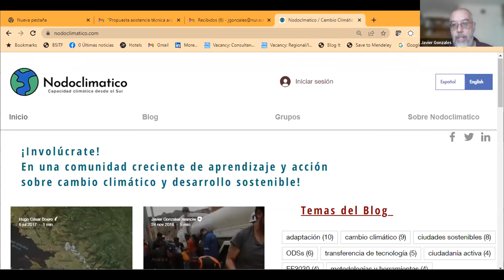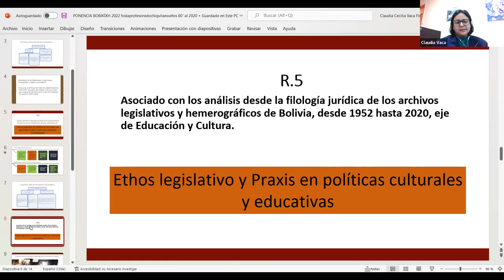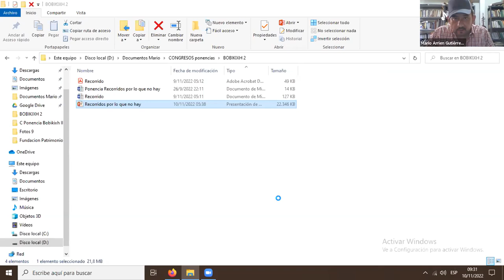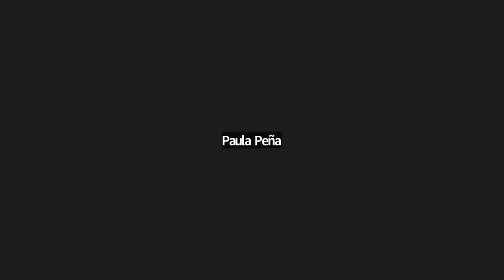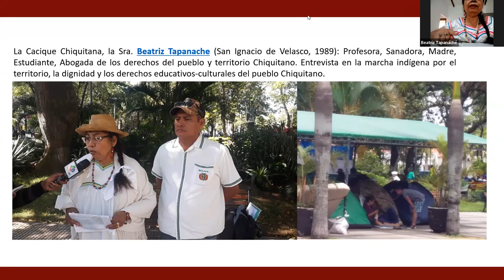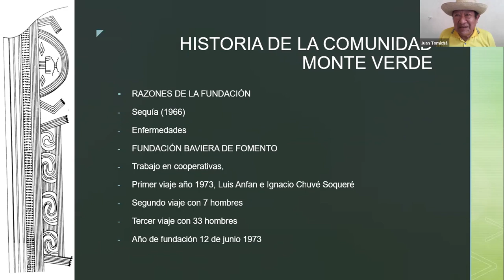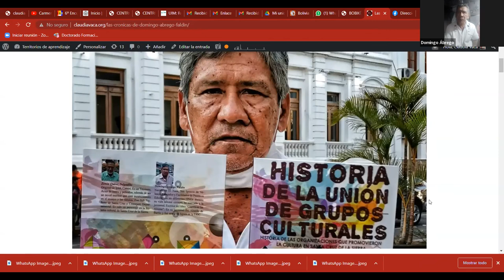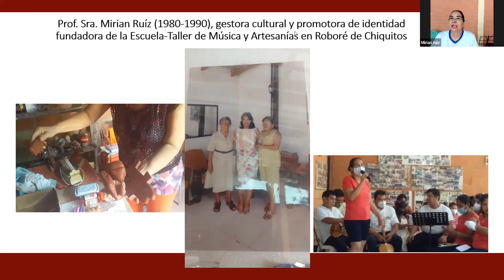Bobikíxh II - Encuentro de Lenguas y Culturas Originarias de la Ecorregión Chiquitana - 10 noviembre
Les invitamos a revivir el primer día del Bobikíxh II, encuentro que tuvo como propósito reunir en línea a investigadores y estudiantes interesados/as en las lenguas y culturas originarias de la ecorregión chiquitana.

2:49 Palabras de bienvenida, Luca Ciucci (U de James Cook, Australia) con traducción al bésɨro de Ignacio Tomichá (Voces Indígenas Urbanas)

6:29 Palabras de bienvenida, Paula Peña (Museo de Historia de la U Autónoma Gabriel René Moreno)

9:10 Comentarios sobre el cambio climático y la sociedad en la ecorregión chiquitana, Javier Gonzales (U NUR, iniciativa "Nodoclimatico")

26:01 "Fortalezas y desafíos pedagógicos, laborales y culturales del profesorado de la ecorregión chiquitana de Bolivia entre los años 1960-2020," Claudia Vaca (U Católica de la Santísima Concepción, Chile)

48:55 "Metodologías aplicadas a la enseñanza del bésɨro en Puerto Quijarro/Santa Cruz," Mariana Vaca Conde y Suzana Vinicia Mancilla Barreda (U Federal de Mato Grosso do Sul)

1:20:26 "Recorridos por lo que no hay. Antiguos barrios y humildes patrimonios," Mario Arrien Gutiérrez (U de James Cook)

1:40:32 Sesión de preguntas

2:00:05 "Trayectoria política y cultural: el liderazgo de las mujeres en la Chiquitania y cómo se han desarrollado las mujeres," Beatriz Tapanaché (Cacique Chiquitana)

2:28:04 "Transmisión oral chiquitana y la historia de la comunidad Monte Verde," Juan Tomichá (Comunidad Monte Verde) e Ignacio Tomichá (Voces Indígenas Urbanas)

3:10:45 "Autobiografía de Domingo Ábrego: promotor cultural y ayudante de profesor," Domingo Ábrego (Promotor Cultural, Ecorregión Chiquitana)

3:41:50 "33 años de historia de las mujeres artesanas unidas de Roboré de Chiquitos: logros y metas para el futuro," Mirian Ruíz (Fundadora de la Unión de Artesanas y de la Escuela de música y orquesta Virgen Milagrosa, Roboré)

3:56:40 "Historia de la Escuela de música y orquesta Virgen Milagrosa de Roboré de Chiquitos," Joaquín Tapeosí (Escuela Virgen Milagrosa)

4:08:40 Breve concierto de la Escuela de música y orquesta Virgen Milagrosa de Roboré de Chiquitos 🎻

4:23:36 Comentarios sobre su trayectoria de docente, Olga Bress (Escuela Virgen Milagrosa)

4:31:31 Sesión de preguntas

4:53:06 Palabras de agradecimiento y de despedida

Comité organizador: Lourdes Villar, Claudia Vaca, Ignacio Tomichá, Gillian Sepúlveda, Sandra Salazar, Paula Peña, Andrey Nikulin, Brenda Marques Pena, Suzana Mancilla, Brittany Hause, María Pia Franco, Swintha Danielsen, Luca Ciucci, José Chuvé, Gabriel Arriagada.

Instituciones organizadoras: Carrera de Lenguas Modernas Y Filología Hispánica de la Universidad Autónoma Gabriel René Moreno (Santa Cruz, Bolivia), Museo de Historia de la Universidad Autónoma Gabriel René Moreno (Santa Cruz, Bolivia), Universidad Católica de la Santísima Concepción (Concepción, Chile), Universidade Federal de Mato Grosso do Sul (Campus do Pantanal, Corumbá, Brasil), Programa de Pós-Graduação em Estudos de Linguagens del CEFET-MG – Centro Federal de Educação Tecnológica de Minas Gerais (Brasil), Voces Indígenas Urbanas (Santa Cruz, Bolivia).